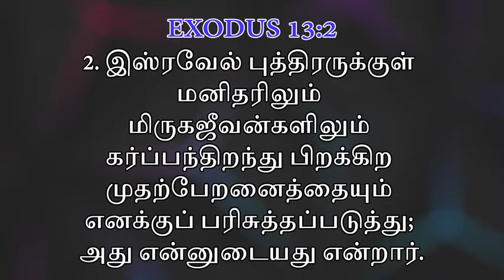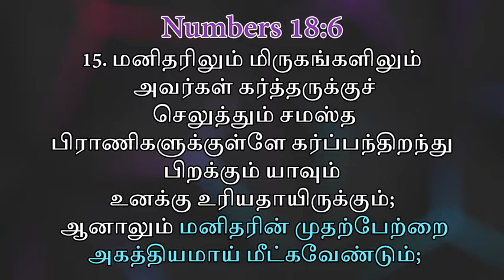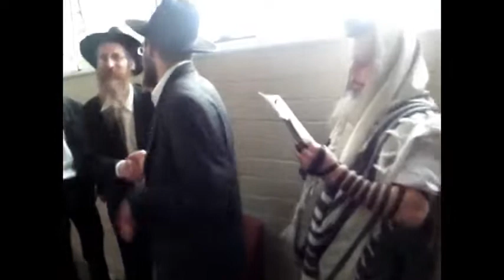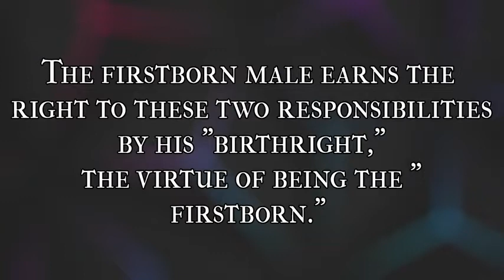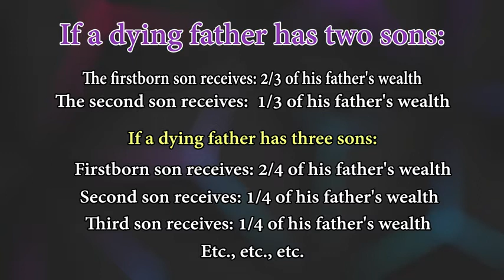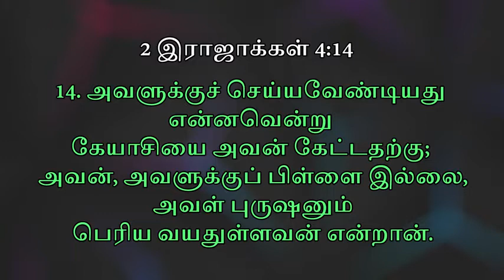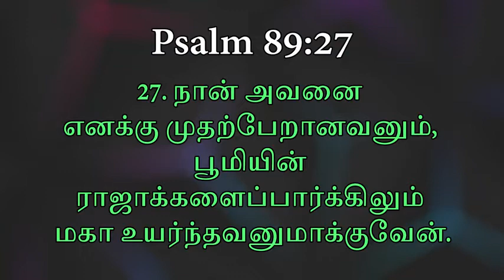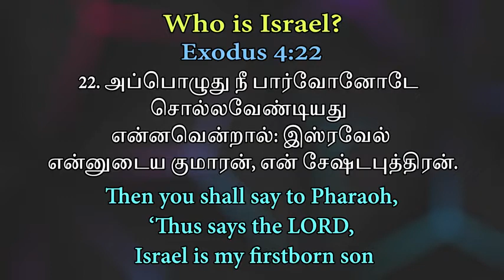First Born | முதற்பேரானவர்கள் | Pidyon Ha Ben | Pastor. Sam Bakther John | Faith Ministries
By
Missions Coordinator
Saying Yes Jesus:
1. Acknowledge that you (along with all people) have sinned and fallen short of God’s standards.
2. Personally believe that Jesus Christ, who was God in human flesh, died for your sins on the cross and rose again. 1 Corinthians 15: 3 – 4